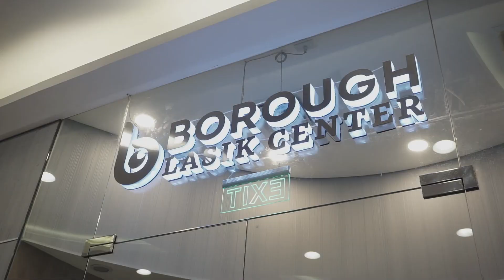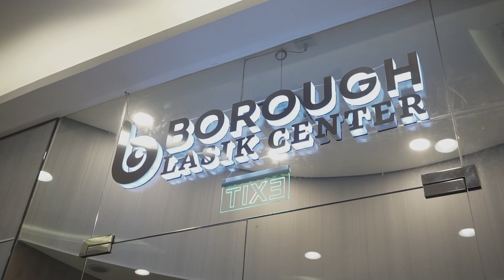Lasik Philippines Eye Surgery Step by Step - MAGKANO BA? / PWEDE MAG WORKOUT?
Sa video na to share ko sa inyo lasik experience ko

0:00 - Intro
1:07 - 1. Check Grade
1:27 - 2. Screening
2:12 - 3. Pre-Surgery
2:36 - 4. Surgery
3:38 - 5. Next Day Recovery
4:08 - Do's and Don'ts
5:05 - FAQ 1. Gaano ka tagal ang recovery time?
5:19 - FAQ 2. Gaan ka tagal bago pwede na mabasa ang mata?
5:33 - FAQ 3. Pwede ba mag workout or mag buhat after surgery?
5:53 - FAQ 4. Pwede ba mag Computer or Cellphone?
6:10 - FAQ 5. Magkano magpa LASIK?
6:36 - FAQ 6. Mag-iiba ba presyo kung mas mataas grado?